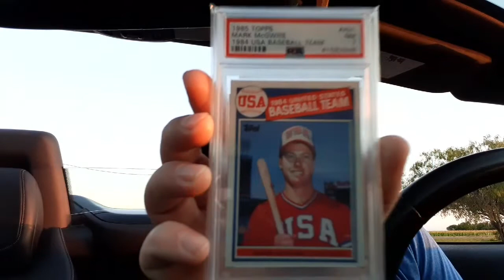Buying SportsCards Now BE LIKE!!!!!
The new way sportscards may be bought now hahaha. Hope you enjoy!